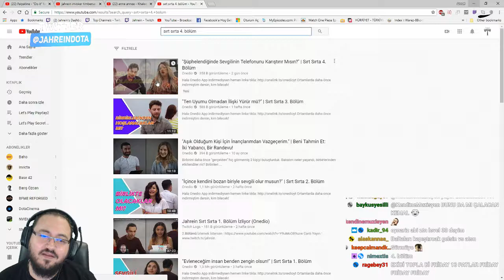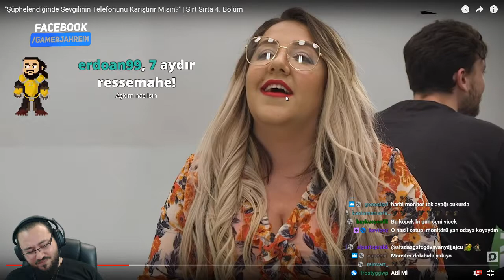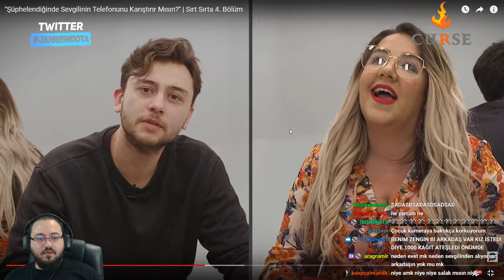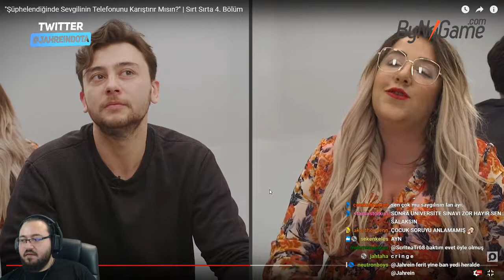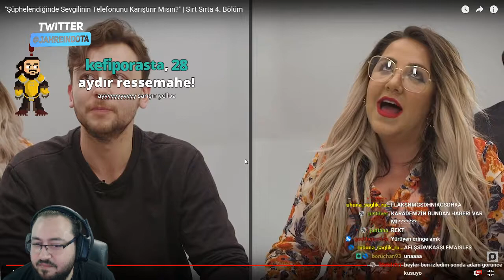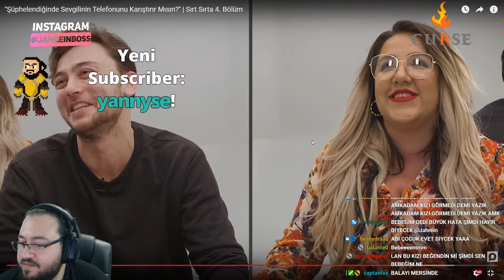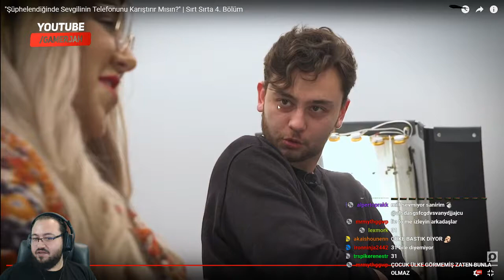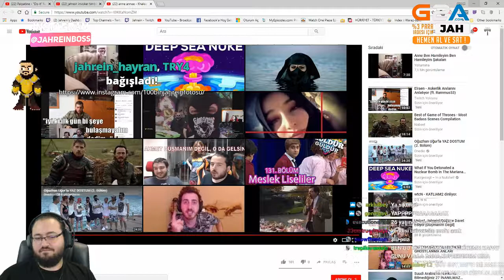Jahrein Sırt Sırta 4 izliyor